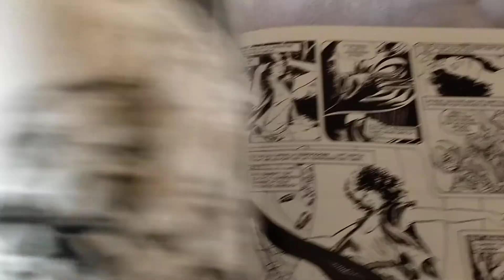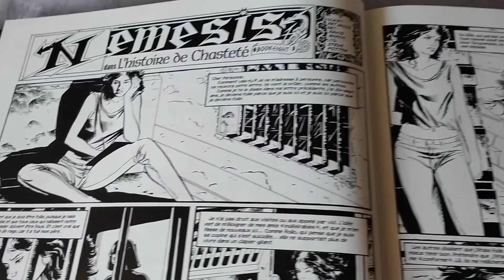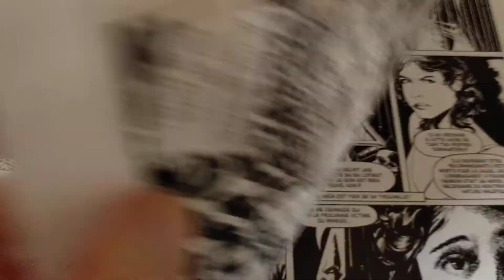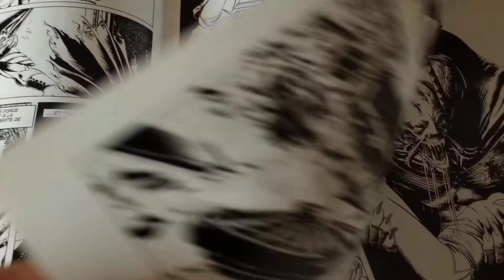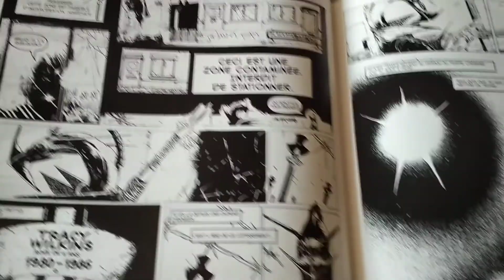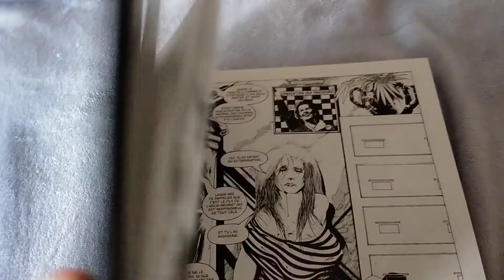NEMESIS LE SORCIER - LES HÉRÉSIES COMPLÈTES CHEZ DELIRIUM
dernier tome de l'excellente série de Part Mills